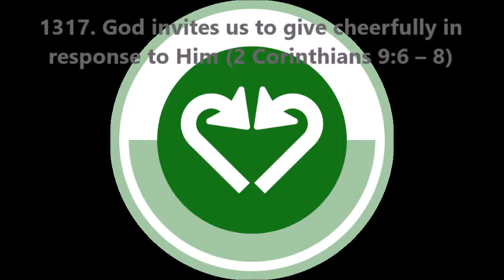1317. God invites us to give cheerfully in response to Him (2 Corinthians 9:6–8)